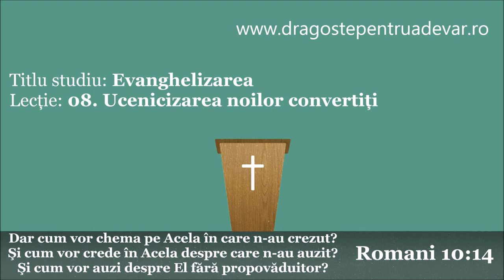Iosif Anca - Ucenicizarea noilor convertiți (Evanghelizarea 8/10)